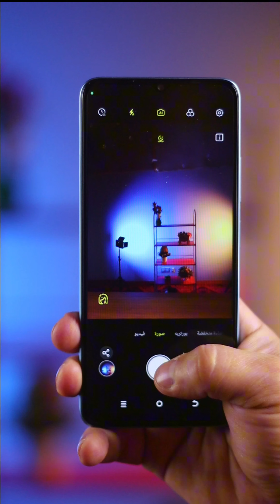شبيه الايفون ومن شركه جديده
رقمي الشخصي
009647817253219